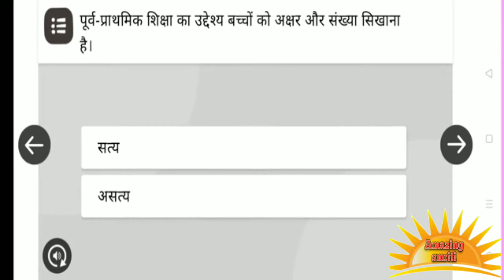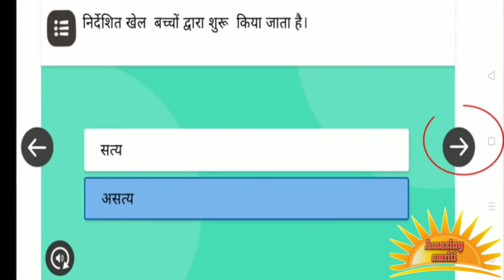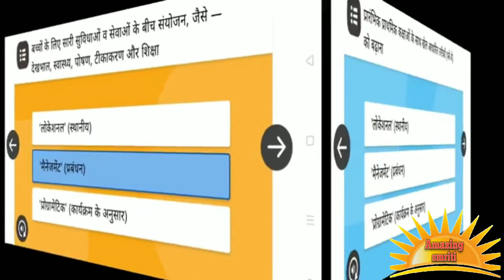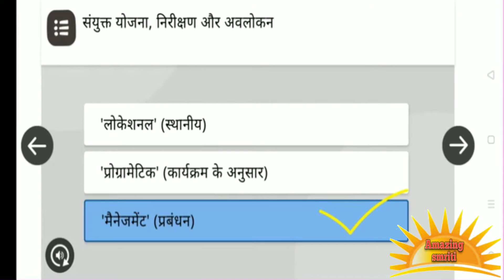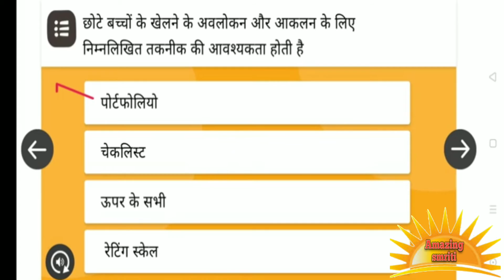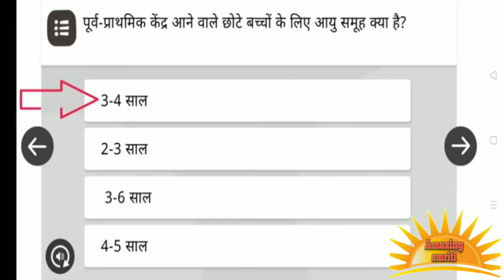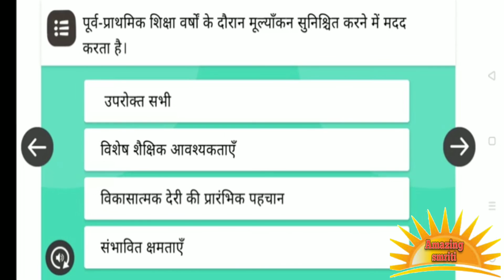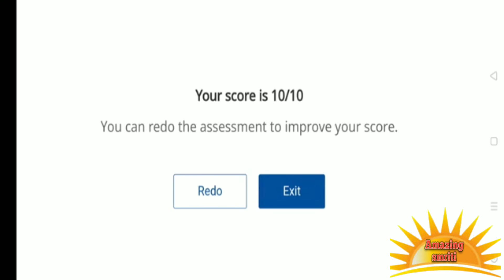निष्ठा माड्यूल 15/Nishtha Module 15 Answers/Nishtha Module 15 Quiz Answers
AmazingSmriti निष्ठा माड्यूल 15

Teachers Education Program

NISHTHA Online Training के पांचवे चरण के अंतर्गत स्कूल नेतृत्व अंतर्गत पहले 3 माड्यूल 16 दिसम्बर, 2020 से DIKSHA App पर Online उपलब्ध होंगे. अब तक निष्ठा शिक्षक प्रशिक्षण के अंतर्गत कुल 18 प्रशिक्षण माड्यूल में से 12 माड्यूल ऑनलाइन हो चुके हैं. निष्ठा शिक्षक प्रशिक्षण के पांचवे चरण में शामिल 3 माड्यूल इस प्रकार है  -

13 - MP विद्यालय नेतृत्व-संकल्पना और अनुप्रयोग

14 – MP विद्यालयी शिक्षा में नयी पहलें

15 – MP पूर्व-प्राथमिक शिक्षा

Module 15 - MP पूर्व-प्राथमिक शिक्षा (Pre-School Education)

Module विवरण - निष्ठा शिक्षक प्रशिक्षण का यह माड्यूल पूर्व प्राथमिक शिक्षा के स्वरूप को बताता है. पूर्व प्राथमिक शिक्षा क्या है?, यह महत्वपूर्ण क्यों है, बच्चे कैसे सीखते हैं, और इस आयु वर्ग के साथ किस तरह के शिक्षण को अपनाने कि आवश्यकता है?  यह प्रशिक्षण माड्यूल पूर्व प्राथमिक विद्यालयों में उपयोग किए गए विकासात्मक ढंग से उपयुक्त शिक्षा शास्त्र का विवरण देता है. साथ ही यह माड्यूल प्रारंभिक साक्षरता और संख्यात्मकता के विकास से सम्बन्धित है.

Module 15 Link – निष्ठा प्रशिक्षण माड्यूल 15 - MP पूर्व-प्राथमिक शिक्षा पर जाने के लिए यहाँ क्लिक कीजिए.